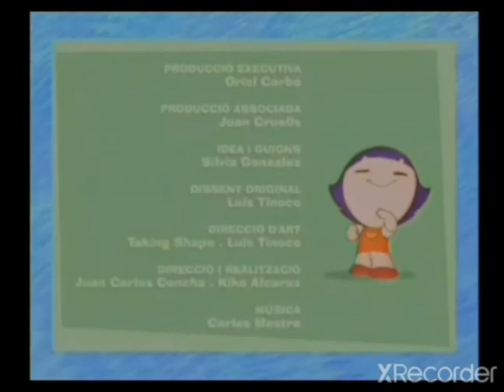Minnie Toons Abertura E Encerramento PT Fime Robô XRecorder